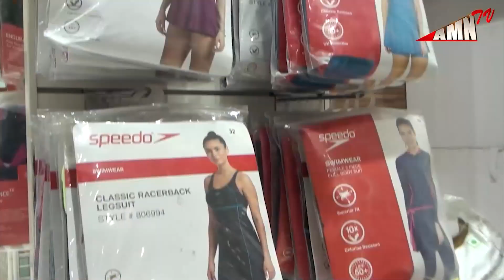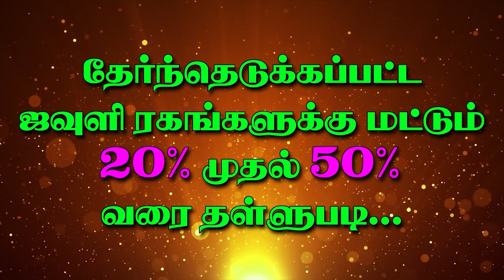புதுச்சேரி வர்த்தக சபை தலைவராக மணி எலெக்ட்ரானி்க்ஸ் குணசேகரன் தேர்வு..